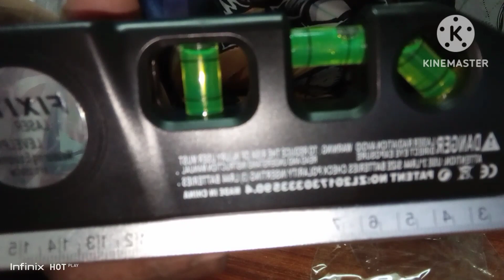laser level pro3 measuring tape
High Quality 180 Degree Laser Point Multipurpose Level Laser Horizon Vertical Measure Tool Tape Aligner Ruler, Use this Multipurpose Laser Level for hanging pictures, installing shelving,laying flooring, hanging wallpaper and more. Laser level picture hanging, self leveling, construction, laser leveler tool, laser level and measuring tape measurement ceiling, laser level cross, laser level center. This tool combines a tape measure, a three-position bubble level and a laser level into one tool. The tape measure is an 8-foot measure that includes imperial and metric linear measures, with graduations down to 1/32" and 1mm.patuloy lang mga kapinoy hanging sa muli